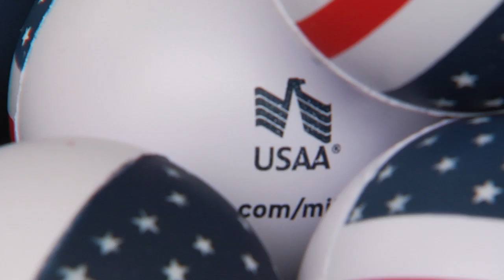Operation: Thank You! 2012 USAA